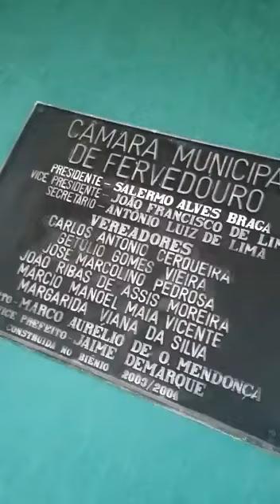Temporal e granizo em Fervedouro